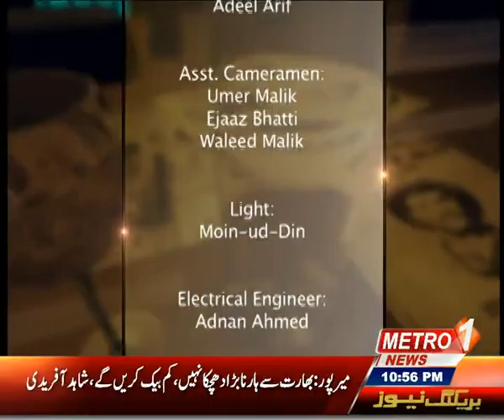khatron ke khiladi